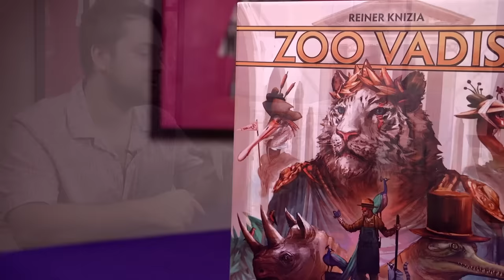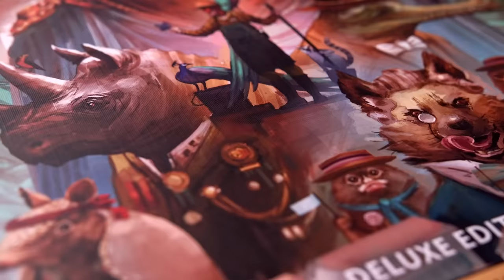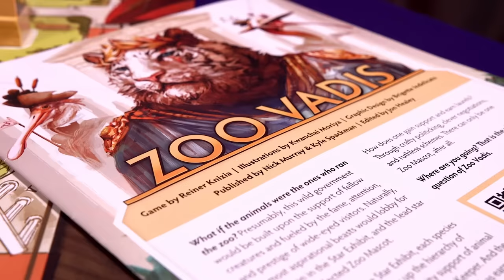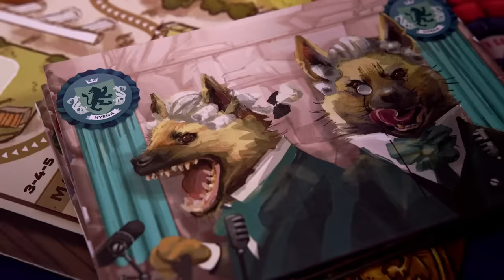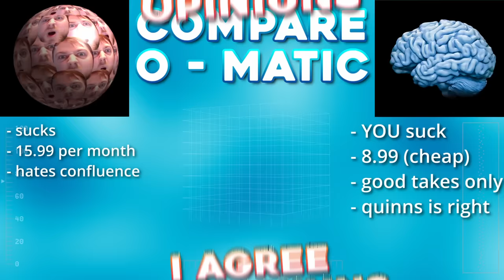Zoo Vadis: SU&SD's New Favourite Negotiation Game?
Tom and Quinns are BACK with the second part of their double-bill of Reiner Knizia reprints! This week, Bitewing’s re-imagining of Quo Vadis, Zoo Vadis, is up for questioning by our daring duo. Is this the absolute belter of a box it’s cracked up to be? Will the site finally agree on a negotiation game?! And, most importantly, should you buy this… or a game from 1992…